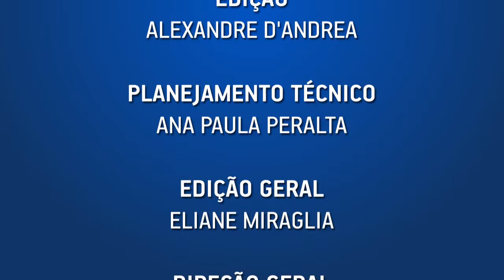CENÁRIO NACIONAL EXIGE FOCO DAS EFPC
Luiz Paulo Brasizza, da ABRAPP, fala sobre o impacto dos cenários econômico e político sobre a gestão dos fundos de pensão. Comemora o trabalho da UNIABRAPP e a internacionalização da Educação Previdenciária que começa com o lançamento da edição bilíngue da revista Fundos de Pensão.